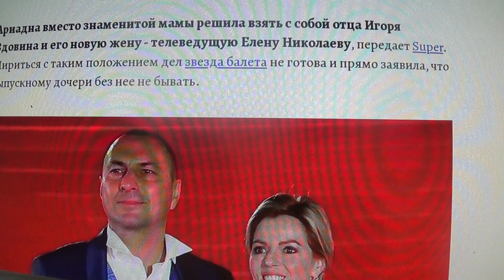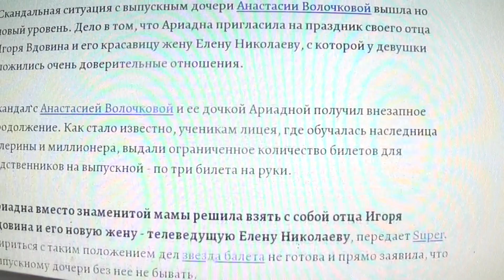Скандальная ситуация с выпускным дочери Волочковой вышла но новый уровень. Лицей ответит по ЗАКОНУ